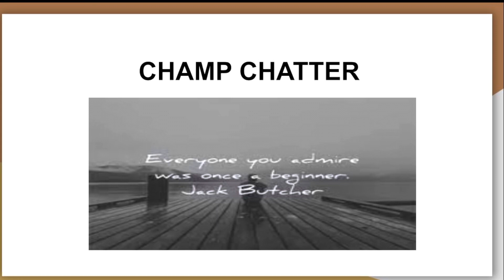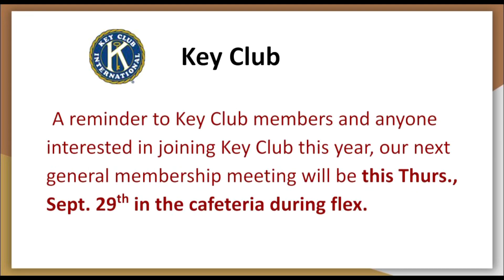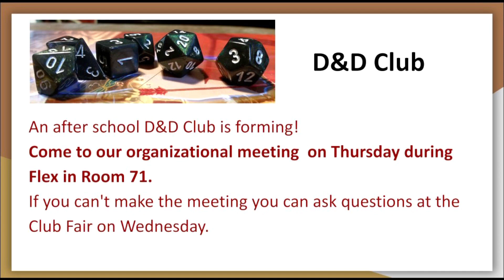Ch. 74 9/29 (Homecoming, breakfast program)